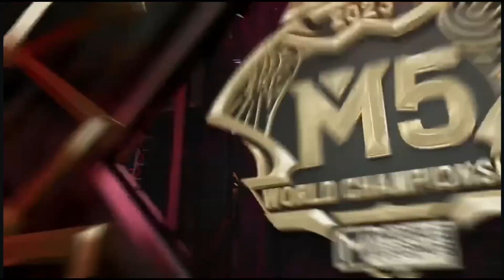AP BREN vs BURMESE GOULS GAME 1 FASE GROUP M5 DAY 1